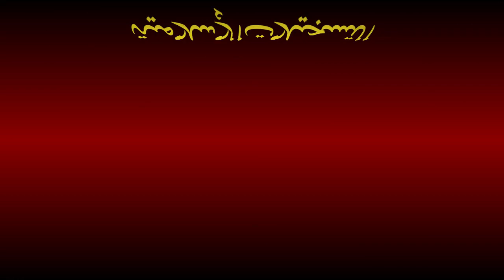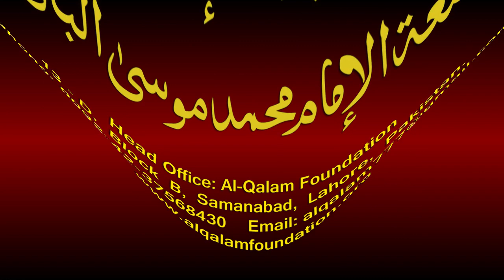Noor-ul-Anwaar Dars - 30 - page - 057 - by Maulana Muhammad Zuhair Albazi - 28/11/2010